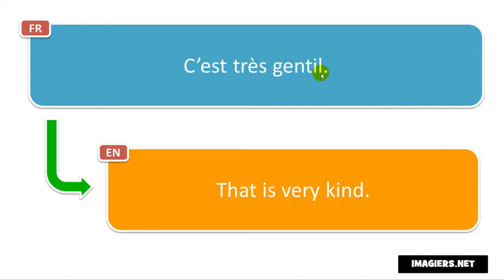How to pronounce in French # C’est très gentil